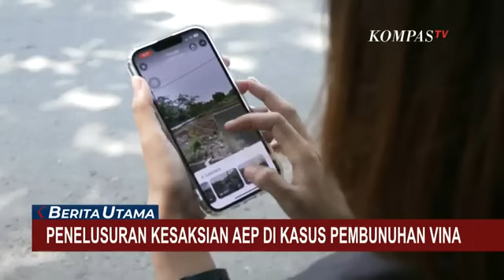Pegi Bebas, Kejanggalan Warung Kopi yang Disebut Aep hingga Laporan Rusdiana Diulik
KOMPAS. TV - Setelah melewati sidang pra-peradilan, Pegi Setiawan akhirnya bebas dari jerat kasus pembunuhan Vina di Cirebon. Pengadilan Negeri Bandung memutuskan bahwa penetapan tersangka Pegi Setiawan oleh Polda Jawa Barat tidak sah.

Pegi kini telah menghirup udara bebas, tetapi kasus pembunuhan Vina masih menyisakan banyak tanda tanya. Teka-teki mengenai siapa pembunuh Vina sebenarnya belum juga terungkap. Lalu, siapa pembunuh Vina yang sesungguhnya? Hingga kini, misteri ini masih menyelimuti kasus tragis tersebut.